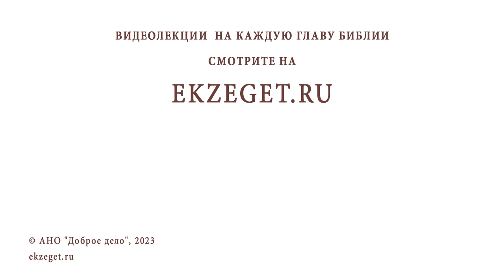ЛЕШИЕ И НОЧНОЕ ПРИВИДЕНИЕ (Ис. 34:14). Иеромонах Нектарий (Соколов)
Команда Экзегет.

В сегодняшнем видео на библейском портале Экзегет иеромонах Нектарий (Соколов), насельник Троице-Сергиевой Лавры отвечает на вопрос: "Существуют ли лешие и ночные приведения?"

🔸  Возвещение пророка Исаии
🔸  Поэтический образ
🔸  Пристанище нечистых духов
🔸  Энергия демонов
🔸  Духовная реальность
🔸  Предназначение злых духов
🔸  Свидетельства святых отцов

📜 Читать книгу пророка Исаии главу 34, стих 14 (с толкованиями)